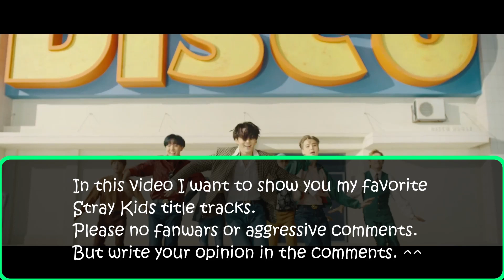BEST STRAY KIDS SONGS (title tracks/ single release)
In this video I want to show you my favorite Stray Kids title tracks.

I took as the source of what a title track is.

Of course I included only all the title songs from the albums/ EPs and single song releases.
No Japanese songs, only Korean and English.

Levanter
All In (Korean Ver.)
Double Knot
I Am You
District 9
Maniac
Mixtape : Oh
S-Class
Case 143
Thunderous
My Pace
Side Effects
Mixtape : Gone Days
Top (Korean Ver.)
Lalalala
God´s Menu
Scars (Korean Ver.)
Mixtape : On Track
Back Door
Miroh
Hellevator
Mixtape : Time Out
Fam (Korean Ver.)
Christmas EveL